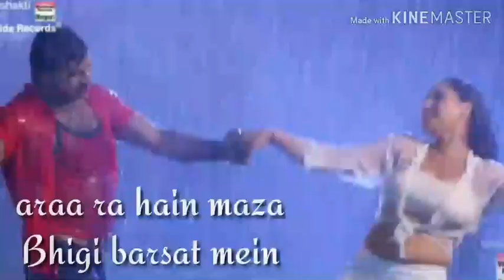Bhojpuri hot status | vojpuri status |. Whatsapp status | hot dance | I Carry your Heart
_____________I_CARRY_YOUR_HEART___________